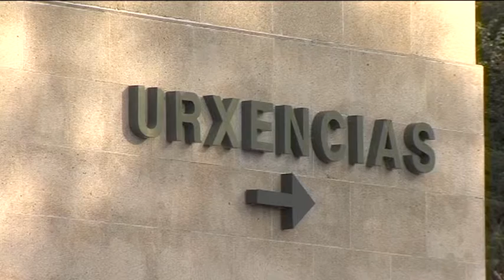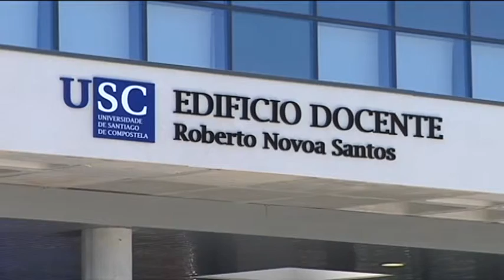20012017 11 SERGAS